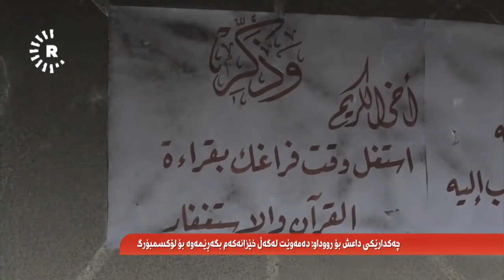چەكدارێكی داعش: دەمەوێت لەگەڵ خێزانەکەم بگەڕێمەوە بۆ لۆكسمبۆرگ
چەكدارێكی داعش: هەڵەم كرد و ئەگەر پێویست بكات دەچمە زیندان